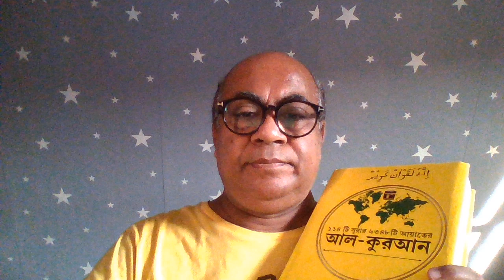বাংলাদেশের সর্বকনিষ্ঠ সংসদ সদস্য হয়ে রেকর্ড গড়েছিলেন যশোরের সেই আজিজ এমপি - খুনি হাসিনার যুগে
রবের বিধান মতে ঐ যুগের ঘসেটি বেগম এবং তার সেনাপতি ও এইযুগের ঘসেটি বেগম এবং তার দুই সেনাপতি কি অপরাধী
ভোট চোর আর অর্থ চোরদের হাতে শুধু চোররাই শপথ নিয়ে থাকে আর কেউ নয় ২০২১ রবের মুসলিমরা তাহলে কি করবে
BNP এবং BAL এর নেতা চোরদের হাত কাটা হলে এদেশ বিশ্বে এক নাম্বার হাতহীন বিকলাঙ্গ মানুষের দেশ হবে
বাংলাদেশ পাঁচ দশক থেকে আল্লাহ তাআলার কোরআনের আইন মতে চলে যদিও 5 জন এবং তাদের অনুসারীরা তা মানে না
১৯৭১ এ কেউ কি জানতো এদেশকে ২০২১ সালে ডিজিটালের দোহাই দিয়ে এমন করুণ পরিস্থিতে এনে দাঁড় করানো হবে